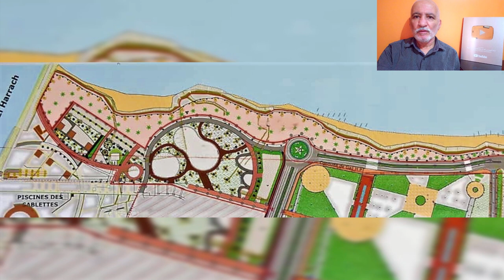تابعو إنطلاق أشغال تهيئة جزء جديد من ساحل خليج الجزائر ARDIS REARRANGEMENTS